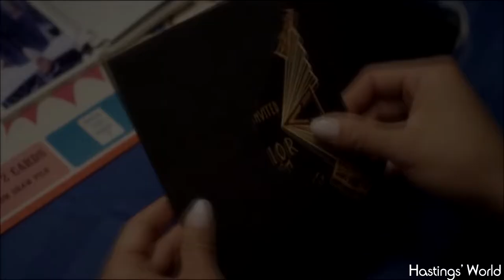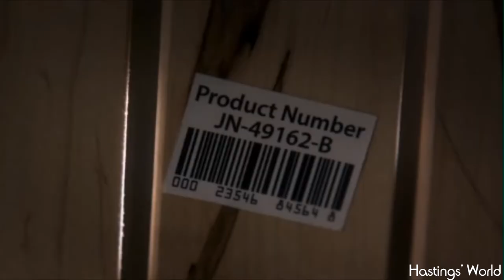pretty little liars - hide and seek (the dollhouse)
hii guyss ! :)
characters: Emily Fields,Mona Vanderwall,Spencer Hastings,Aria Montgomery and Hanna Marin
TV show: Pretty Little Liars